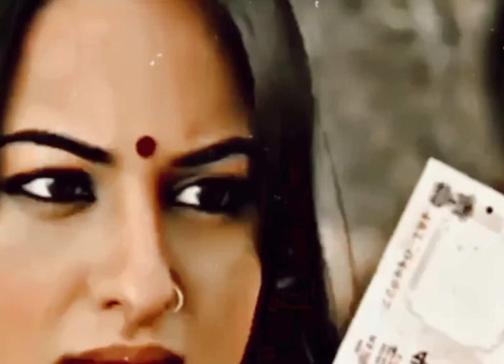Salman khan💞Rashmika mandan Katrina Kaif💞Sonakshi Sinha💞 lovely moment video💞💞💞💞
salman khan💞Rashmika mandan lovely moment